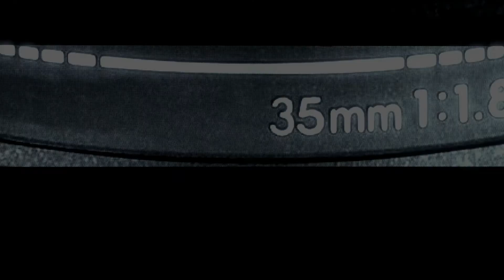Missing Link Preview